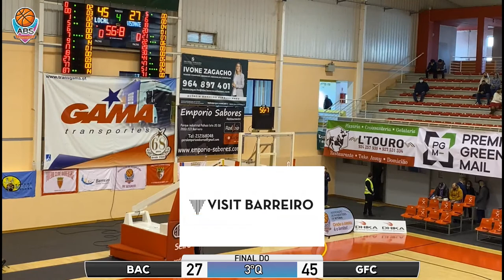BAC vs. GFC- jogo 5 - Final Four U16 - 2021/2022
Jogo 5 da Final Four distrital de U16 2021/2022 que opõe o Basket Clube Almada e o Galitos Futebol Clube